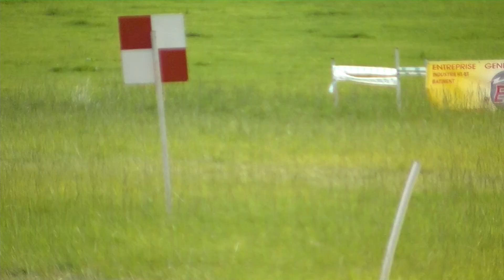Course de poneys 2017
31 juillet 2017, course de poneys à domfront (61), par le Haras des Perchers